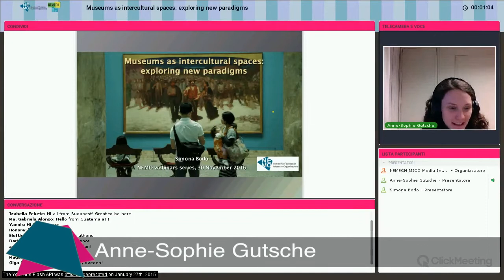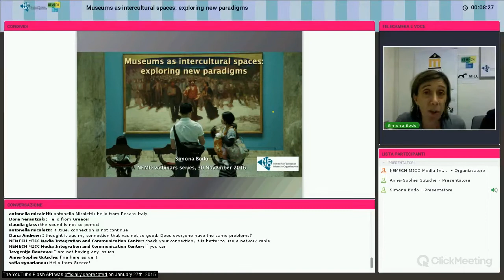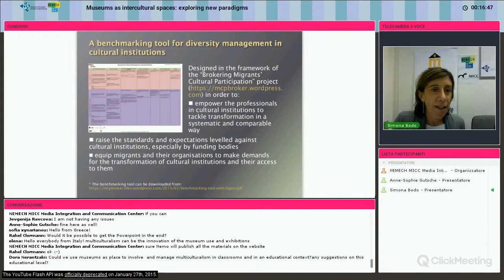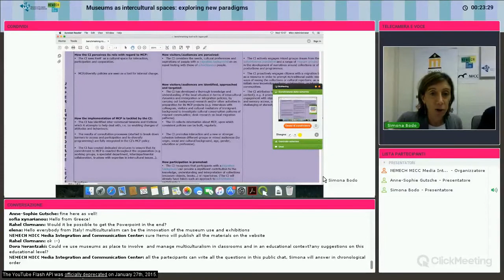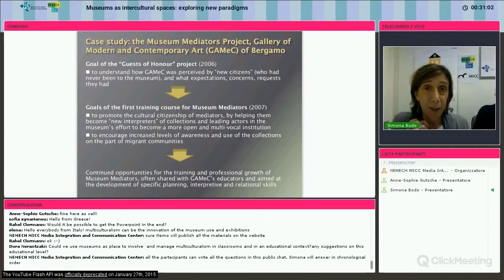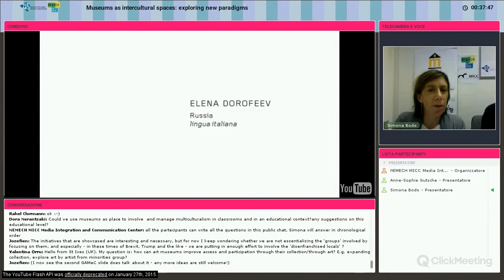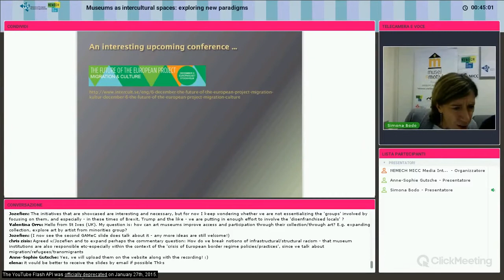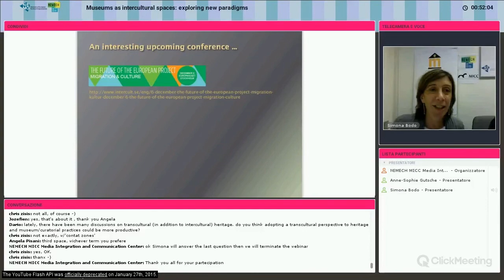NEMO | Webinar | 30 November 2016 | Museums as Intercultural Spaces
NEMO Webinar "Museums as Intercultural Spaces: Exploring new paradigms"
delivered on 30 November 2016
by: Simona Bodo, PhD

During the webinar Simona Bodo introduced a benchmarking tool for cultural institutions as well as best practice examples of activities fostering intercultural dialogue by museums throughout Europe. Participants had the opportunity to ask questions at the end of the session.
The webinar was made possible in collaboration with NEMECh and MICC.